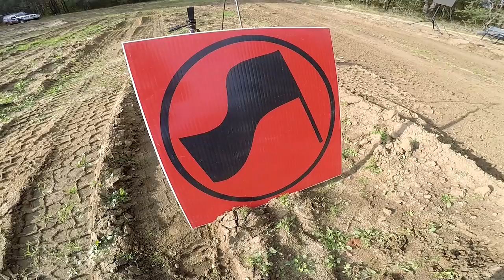Baja Drawsko Pomorskie 2020 | Grabowski / Górecki | Toyota Land Cruiser | MotoRecords.pl